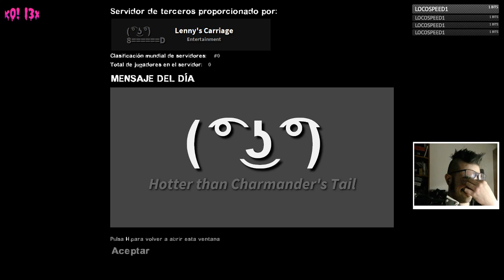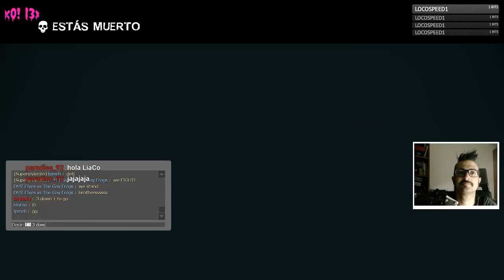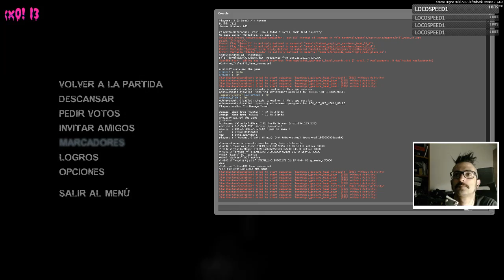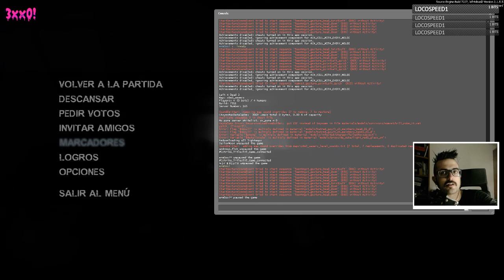💀 Left 4 Dead 2 | 051 🔴 Ahora se viene lo bueno [+18]